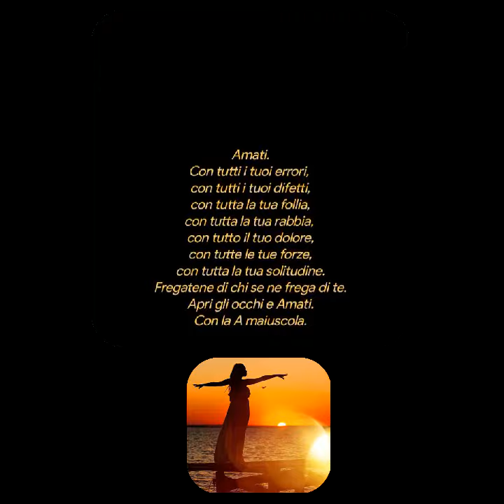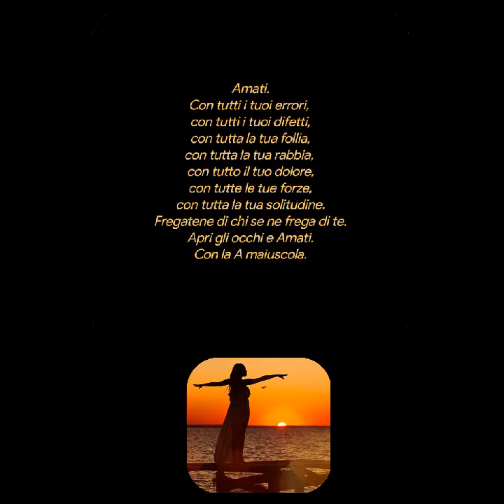Creative video annare53 ♥️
L'unica persona
a cui devi chiedere scusa,
è a te stessa,
per tutte le volte
che hai permesso a qualcuno di entrare nella tua vita e di farti trattare come se fossi niente.
Ricordati quanto vali
e impara a volerti bene,
ché a non volertene
ci pensano già abbastanza gli altri.
Amati.
Con tutti i tuoi errori,
con tutti i tuoi difetti,
con tutta la tua follia,
con tutta la tua rabbia,
con tutto il tuo dolore,
con tutte le tue forze,
con tutta la tua solitudine.
Fregatene di chi se ne frega di te.
Apri gli occhi e Amati.
Con la A maiuscola.
Creative video
annare53 ♥️